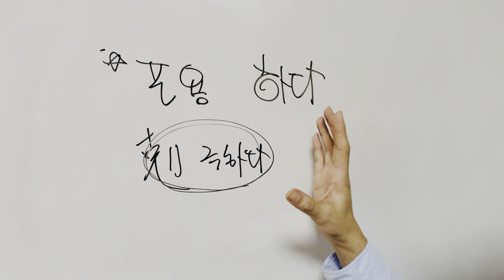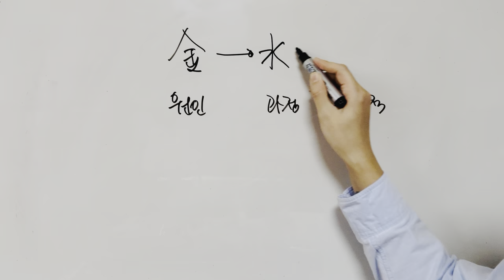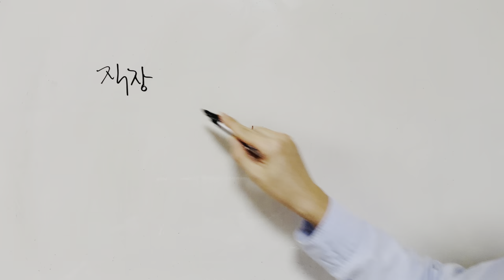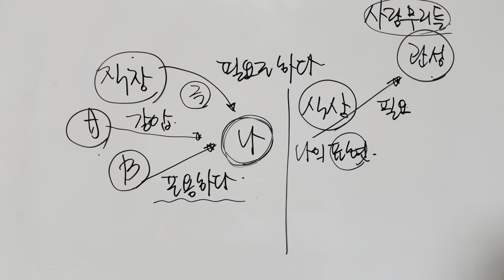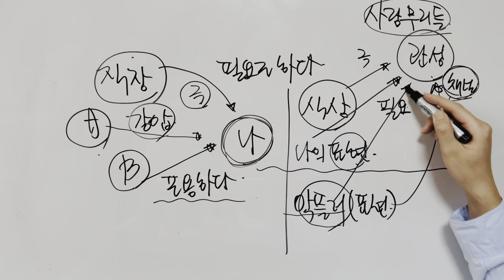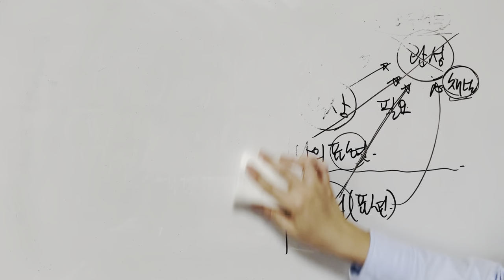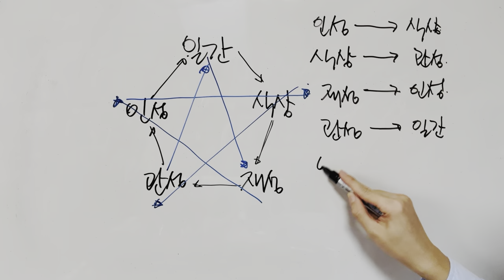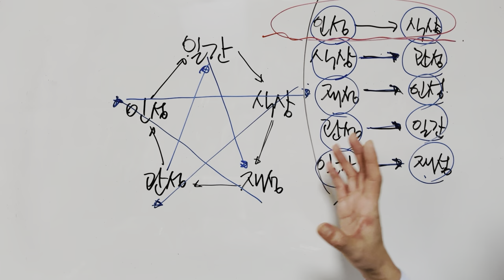포용하다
경제적으로 어려우신 분들도 위의 링크로 연락주시먼 순서대로 연락드릴게요!

☝🏻 명리/타로 관련 네이버 카페입니다. 많이들 놀러오세요~!